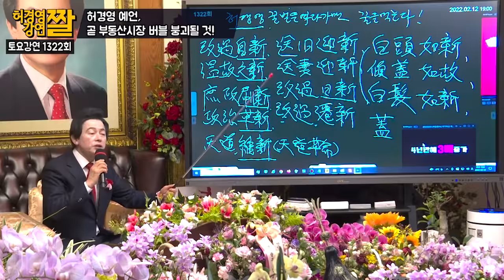허경영 충격 예언, 곧 부동산시장 버블 붕괴된다!